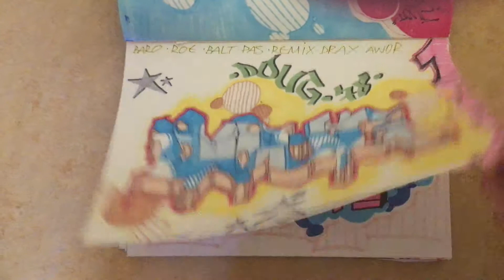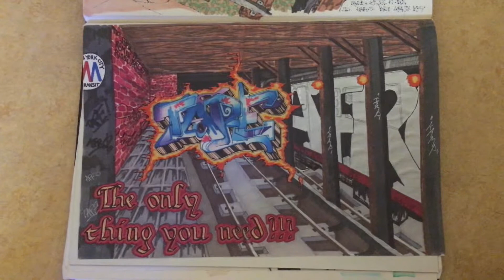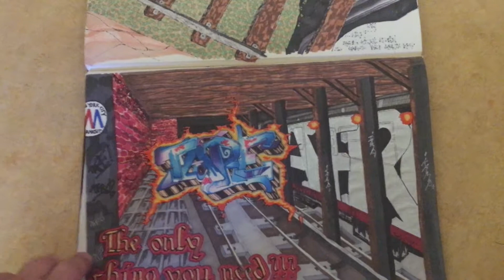Blackbook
Blackbook von Kamp (SBA ROMBO)

1995...